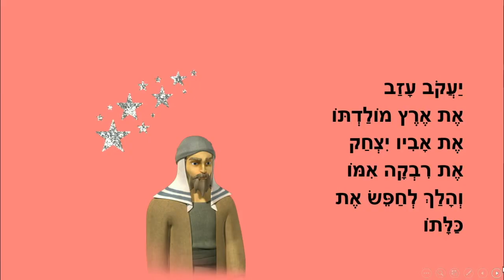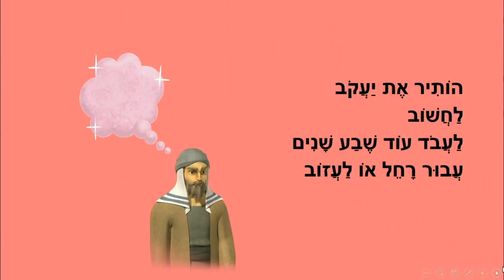יעקב ורחל - בראשית לילדים - כתבה: ריקי זקן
יעקב ורחל
סיפורי בראשית לילדים